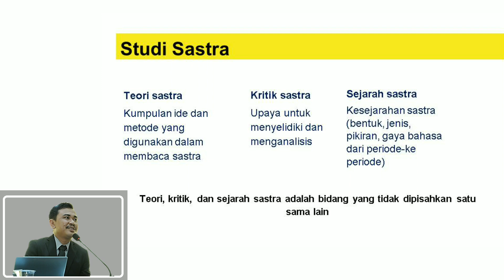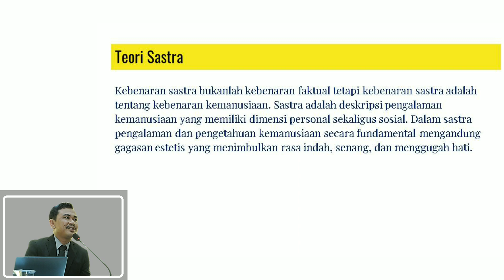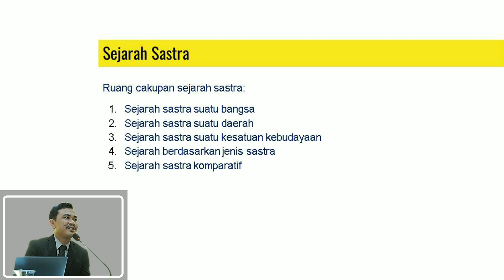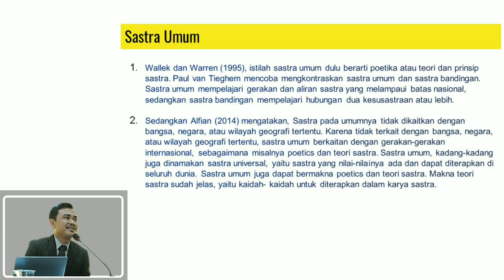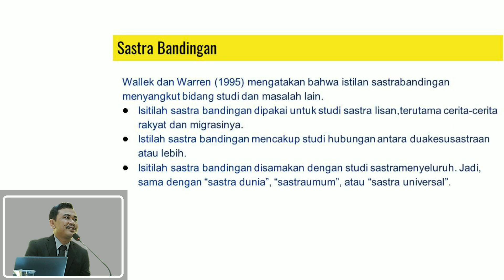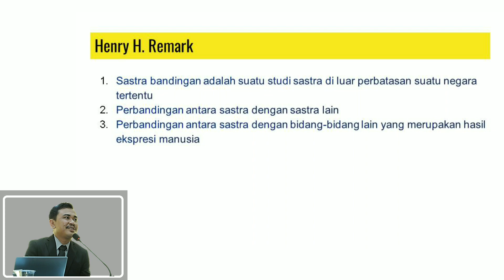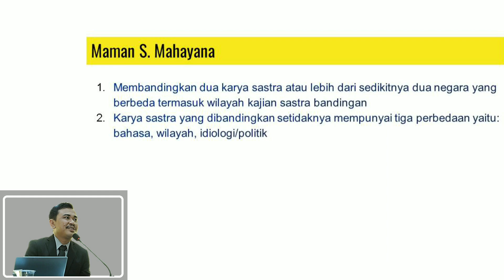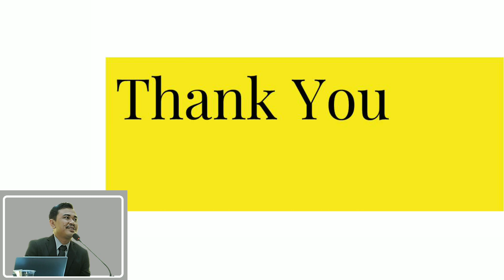Teori, Kritik, dan Sejarah Sastra